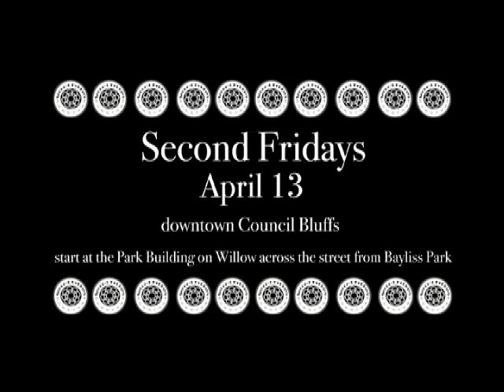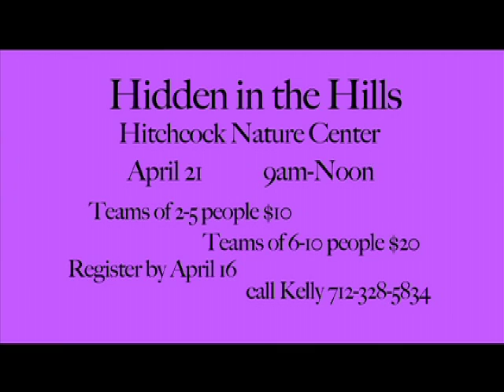20120424bluffsnews-YouTube sharing.mov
Bluffs News 17. A joint production between CBTV17 and Iowa Western Community College
Hosted by Kenneth McDaniel